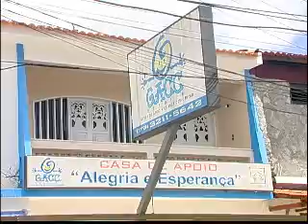Inauguração GAAC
Aracaju/SE - Xandy do Harmonia do Samba, Embaixador das Crianças com Câncer de Sergipe, participa da inauguração da brinquedoteca do Gaac.